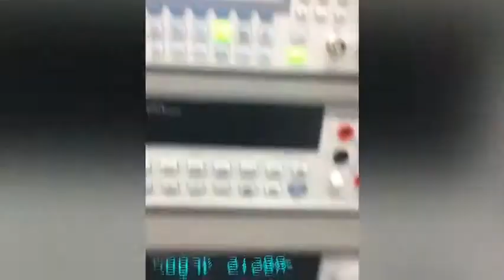TAMIU MSEIP Sophomore Workshop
Texas A&M International University hosted a Minority Science and Engineering Improvement Program (MSEIP) Sophomore Workshop June 4 - 8, 2018